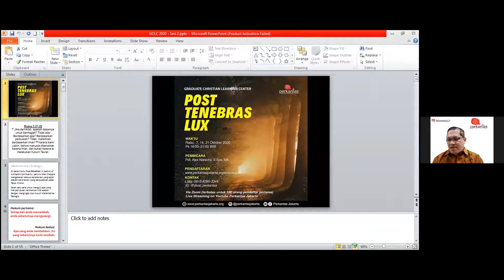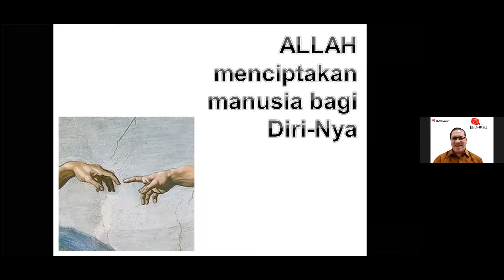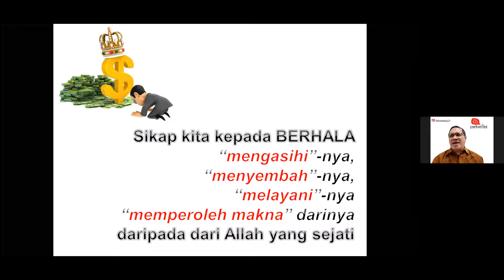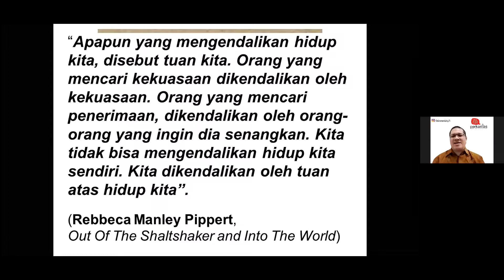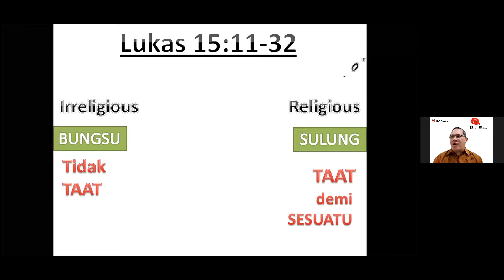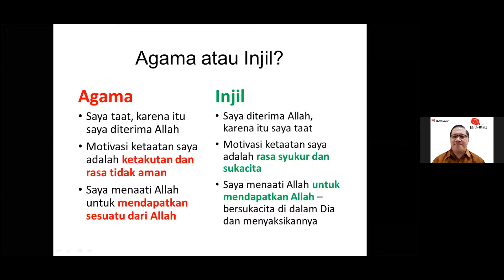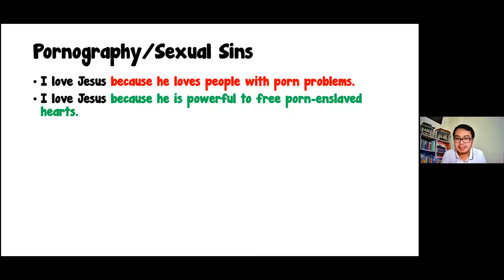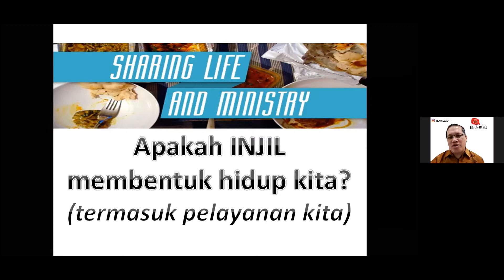GCLC Oktober 2020 "Post Tenebras Lux" - Sesi 2 (Pdt. Alex Nanlohy)